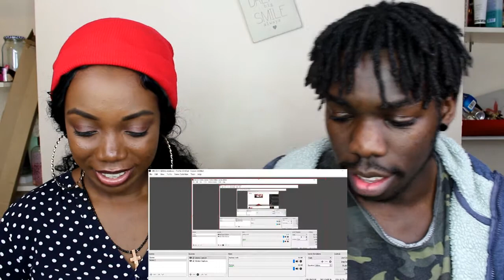Dappy - Trill (Prod by B.O Beatz) - REACTION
Hope you enjoy our reaction to Dappy - Trill